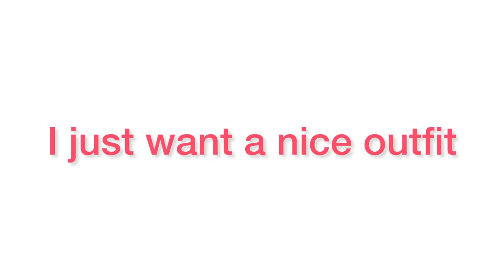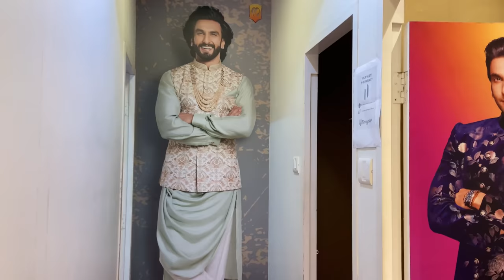Choosing our wedding outfits | wedding Vlog begins | Part 1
hello all
finally now we start with our wedding vlogs , so this one was made before the wedding of course when we were choosing the outfits and dress trials ... last minute dress trials also we did .. like my wedding lehenga was a last minute decision .. and same for kapil..not lehenga of course sherwani for him ;)
welcome to our world as u all join with us towards the journey to our wedding and prep and so on...
luv u all ..xoxo
how do u like the content pls comment and give suggestions .